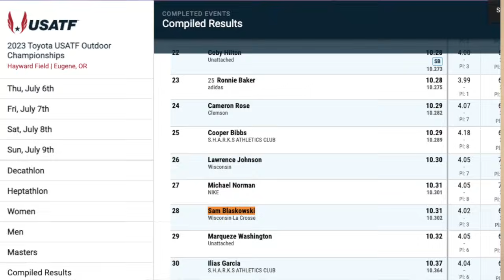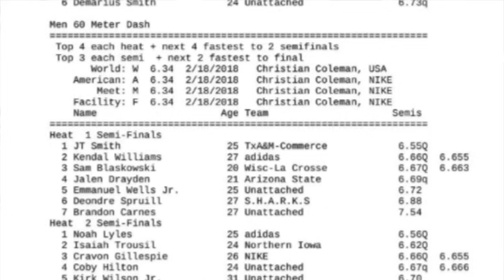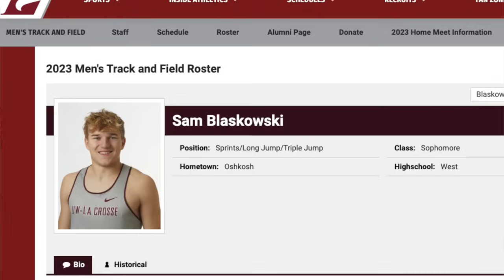He was NEVER supposed to be this FAST! || This D3 sprinter is 1 of USA’s FASTEST men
Sam Blaskowski is an ncaatrackandfield sprinting athlete and 1 of the best prospects in usatf . But he is a nonscholarship NCAA Division 3 athlete.

Coach Rob helps student-athletes get recruited for college track and field, and is the founder of

Prod. by M0rr1ss